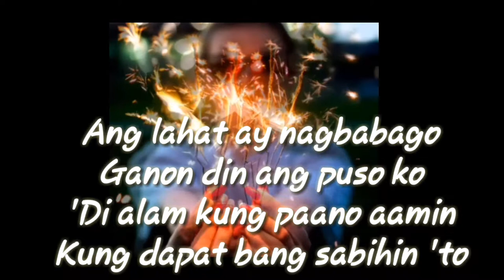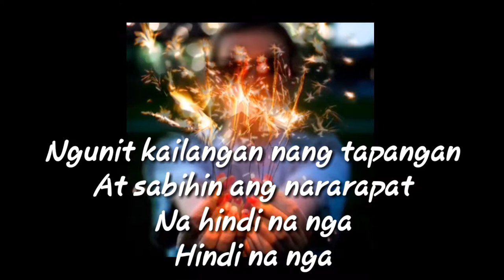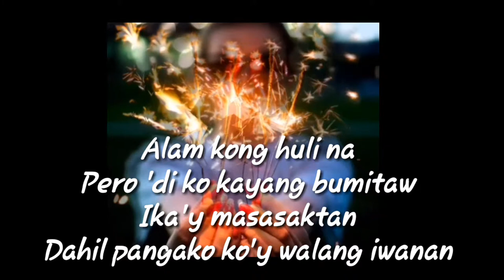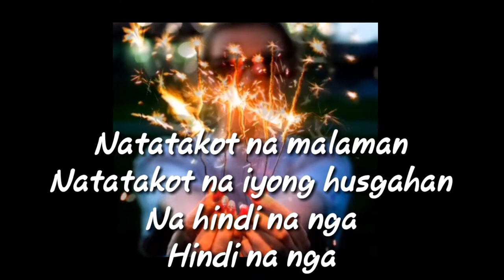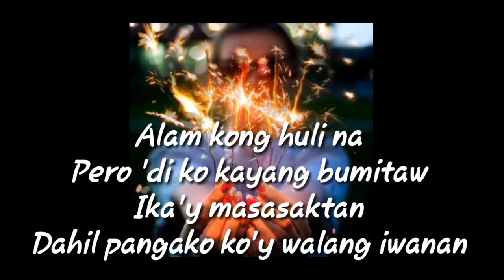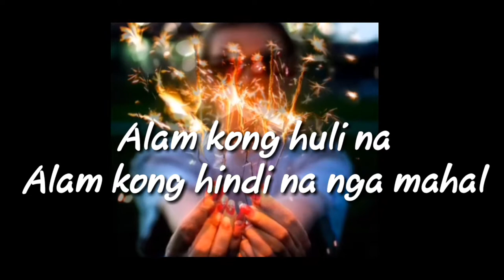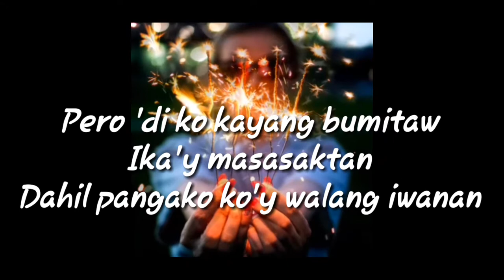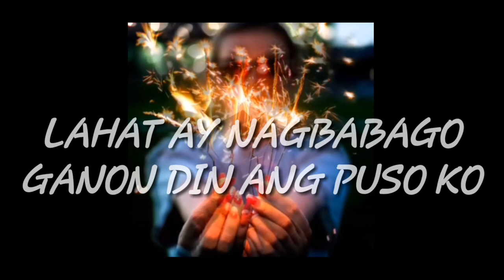Hindi na Nga This Band